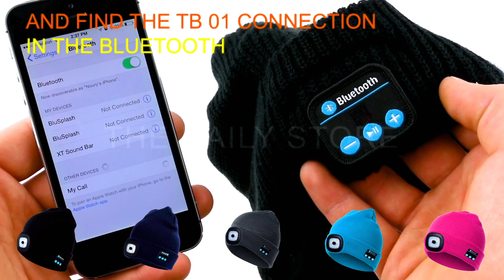hat led flashlight - how to make "powercap" led lighted cap diy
hat led flashlight - Videos related to Best Brightest LED Flashlight That You Can Carry ALL The Time Lights On your Hat
Personalized Hard Hat LED Flashlight Keychain can be used for the promotions of construction companies, contractors and also utility services

H65l for sale, upc , 20035 deals, Buy bushnell prices, bushnell h65l hat light, bushnell h75l hat light
Buy HZM Unisex 5 LED Knitted Flashlight Beanie Hat/cap with gift bracelet£¬Navy: Skullies & Beanies - Amazon
6 led flashlight camping clip-on cap/hat light 4 modes (410-273).

best brightest led flashlight that you can carry all the time lights on your hat.